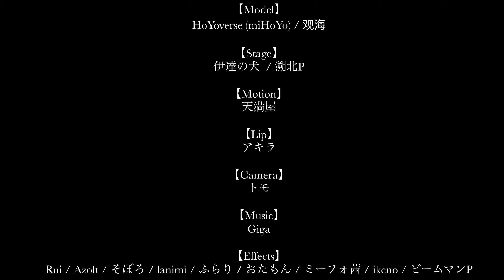【原神/Genshin Impact MMD】 劣等上等 / Bring It On 【Wanderer/Arataki Itto】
Their EN VA's were fun and chaotic during the livestream!

【Model】
HoYoverse (miHoYo) / 观海